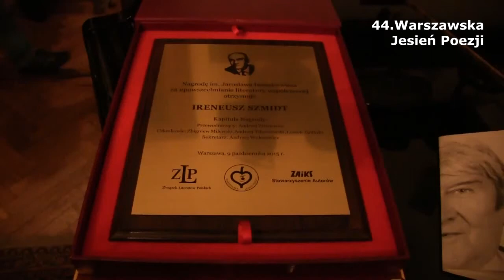Ireneusz Szmidt czyta swój wiersz 'Rozwiązanie'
Ireneusz Krzysztof Szmidt - literat, krytyk, wydawca,
Prezes Zarządu Oddziału ZLP w Gorzowie
Nagranie powstało podczas 44.Warszawskiej Jesieni Poezji; pażdziernik 2015